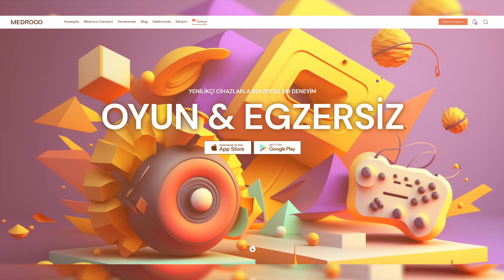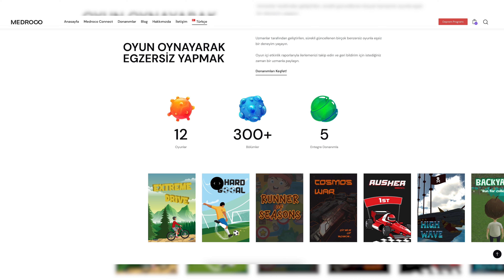SERMAYESİZ ROBOTİK TEKNOLOJİ GELİŞTİRDİ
Ömer bey, robotik teknolojiler üzerine çalışmalar yapan bir şirketin kurucu ortağı. Tübitak desteği alarak projesini hayata geçiren Ömer, sermayesiz bir şekilde robotik teknolojiler geliştirdi. İstifade Ettiren Fikirler'e konuk olan Ömer bey projesinin tüm detaylarını anlattı.